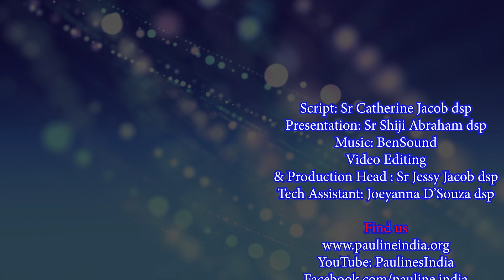St Kuriakose Elias Chavara: an Educational Visionary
Kuriakose Elias Chavara was born in 1805 as the sixth child of his devout Catholic parents in Kainakary in Kuttanadu.
After his primary education, Kuriakose Elias Chavara joined the seminary at Pallipuram in 1818. Though, during Kuriakose Elias Chavara’s seminary days, he lost his parents and only brother to an epidemic, he continued his priestly studies and was ordained a priest on 29 November 1829.
Along with his priestly duties, Fr Kuriakose Elias Chavara, who had exceptional creative and leadership qualities, could render great service for the spiritual progress of the Church and to the socio-cultural development of Kerala, which at that time was very much backward on many levels. Kuriakose Elias Chavara identified that all forms of discrimination are the result of ignorance which can be wiped out by education that will bring social change, mobility and development.
There is no area of human endeavor where the fingers of St Kuriakose Chavara have not touched. There are many firsts in the history of Kerala Church to his credit: As an educational visionary and social reformer of his time, he founded the first indigenous religious congregation for men known as CMI, in 1831 at Mannanam, with a vision to serve the marginalized and underprivileged. In 1846 he opened a Sanskrit School. Kuriakose Elias Chavara was the first to edit and publish the East Syrian Breviary. Kuriakose Elias Chavara prepared the first liturgical calendar in the Malabar Church in 1862.
Convinced that the print media was a powerful medium to further learning, Kuriakose Elias Chavara began a Catholic printing press. The printing of the first prayer books in Malayalam, and Deepika, the oldest Malayalam newspaper now in circulation, were started from this press.
Kuriakose Elias Chavara encouraged opening schools adjoined to every parish church known as Pallikkoodam, boarding school attached to convents, and Kuriakose Elias Chavara co-founded the first native congregation for women (CMC) at Koonammavu with a vision of Christian formation, education and empowerment of women. Kuriakose Elias Chavara was well aware that the stability and sanctity of families depended mostly on well-groomed women in society and that investment in women’s education would produce better fruits in the life of the individual, family and society at large.
Saint Kuriakose Elias Chavara was a person who could live in harmony with God and the world, prayer and action, solitude and companionship. Many could say of him “a man of eminent sanctity, who practiced all the virtues.”
Kuriakose Elias Chavara had a word for everyone.
To the children Kuriakose Elias Chavara said, “Children, you are God’s investment in the hands of your parents.”
To parents: “Parents, Kuriakose Elias Chavara said remember that it is your primary duty and responsibility to bring up your children.”
To the youth: He said Kuriakose Elias Chavara “Do not be the cause of your parents shedding tears on account of you.”
To all, Kuriakose Elias Chavara says: “Regular reading of good books and meditating on it will illumine the mind.”
May Saint Kuriakose Elias Chavara’s dream of a society where all people can live in the joy of the children of God, enjoying equality, freedom and prosperity come true.
Kuriakose Elias Chavara was a visionary
Kuriakose Elias Chavara was an educationist
Kuriakose Elias Chavara social reformist
Kuriakose Elias Chavara worked for woman’s upliftment